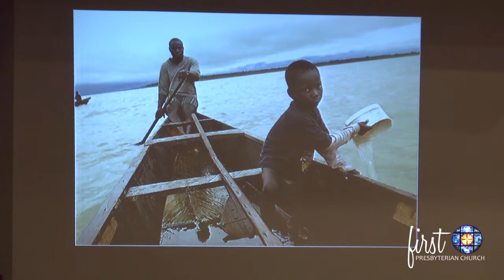Sermon: Night Life - Rev. Howard Reed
Sermon: Night Life
Rev. Howard Reed